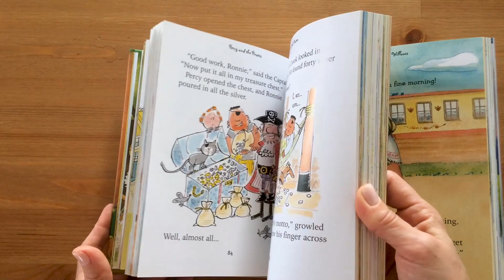Illustrated Stories For Holidays - Usborne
This is a selection of classic stories perfect for the holidays. The stories include: "The Wind in the Willows", "The Owl and the Pussycat", "Percy and the Pirates", "A Midsummer Night's Dream", "A Midsummer Night's Dream", "The Town Mouse and the Country Mouse", "The Dancing Mermaid" and "The Fairground Ghost". Each story is brilliantly illustrated by the artists of the popular "Young Reading Series".